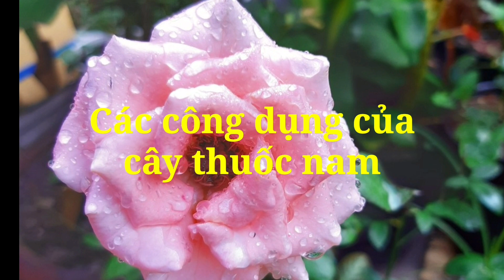Công dụng thần kỳ của cây đinh lăng| lá đinh lăng| Hằng Lê HG85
Trong cuộc sống của chúng ta có những điều thú vị mà chúng ta ít được biết đến, đó chính là công dụng của một số loại cây xung quanh chúng ta cứ ngỡ đó là bình thường nhưng chúng lại có tác dụng vô cùng hữu ich và có tác dụng chữa bệnh rất hiệu quả.
Đinh lăng là loại cây nhỏ thân nhẵn không có gai, thân gỗ có chiều cao từ 0,8 đến 1,5m. Là loại cây có sức sống mãnh liệt,. Trước đây người ta thường chỉ thu hoạch lá đinh lăng như một loại rau gia vị, gần đây thì người ta thu hoạch cả rễ cây bằng cách đào lên rửa sạch và phơi khô
Cây đinh lăng có nhiều loại: đinh lăng lá nhỏ, đinh lăng lá nhuyễn, đinh lăng lá to,…
Cây đinh lăng lá nhỏ là loại đinh lăng phổ biến nhất, khi chúng ta nhắc tới cây đinh lăng thì hình ảnh đầu tiên chúng ta liên tưởng đó chính là giống cây này. Loại cây này thường dùng để làm lá gia vị, hoặc lấy thân và rễ cây để làm thuốc
Những công dụng của cây đinh lăng:
Chữa phong thấp, tê nhức chân tay, đau nhức lưng gối: thân cành đinh lăng 20g – 30g (hoặc đi kèm cúc tần, lá lốt, rễ xấu hổ, bưởi bung, mỗi loại 10g) cho vào 600ml nước, sắc cô còn 300ml, uống mỗi ngày 3 lần.
Đinh lăng chữa tê khớp và đau lưng mỏi gối, bệnh gút: Dùng thân cành cây đinh lăng 20g – 30g (hoặc đi kèm cúc tần, cam thảo dây, rễ cây xấu hổ) sắc lấy nước, uống nhiều lần trong ngày.
Trong Đông Y, mọi bộ phận trên cây đinh lăng đều có thể dùng được. Tuy nhiên mỗi bộ phận sẽ có những cách dùng khác nhau.
+ Lá đinh lăng phải mang phơi khô, sao vàng, hạ thổ thì mới có thể dùng làm gối nằm để trị mồ hôi trộm, đau đầu, tăng cường trí nhớ.
+ Thân cây đinh lăng băm nhỏ, sao vàng, hạ thổ, để sắc nước uống.
Rễ cây đinh lăng có thể ngâm rượu. Trong rễ cây đinh lăng còn chứa những thành phần có thể gây hoa mắt, chóng mặt. Vì vậy, nếu dùng quá liều lượng có thể khiến người bệnh cảm thấy mệt mỏi, tiêu chảy và kèm theo nôn mửa. Rễ cây đinh lăng càng lâu năm thì thành phần dược tính của nó càng mạnh. Vì vậy khi dùng cần phải thật sự thận trọng.
Công dụng của lá đinh lăng phơi khô:
+ Nước lá đinh lăng khô có tác dụng lợi tiểu, bồi bổ cơ thể suy nhược gầy yếu.
+ Thải độc cơ thể, chữa cảm sốt, giã nát đắp chữa chứng mụn nhọt, sưng tấy.
+ Cải thiện tình trạng dị ứng ngoài da, dị ứng thời tiết, mề đay.
+ Tác dụng an thần, chữa mất ngủ và tăng cường trí nhớ.
+ Hỗ trợ điều trị các trường hợp tiêu hóa kém, nhức đầu, ho ra máu.
+ Đinh lăng khô chữa thấp khớp, đau nhức xương khớp.
+ Đinh lăng khô chữa bệnh thận
Đinh lăng phơi khô được đánh giá là vị thuốc mang đến nhiều công dụng đối với sức khỏe. Tuy nhiên ở mỗi người bệnh, với đặc điểm cơ địa khác nhau và cây thuốc có thể phát huy hiệu quả nhanh hoặc chậm. Nếu đã sử dụng đinh lăng chữa bệnh trong thời gian 2 – 3 tuần mà không nhận thấy chuyển biến, bạn nên tìm đến phương thuốc điều trị khác hiệu quả hơn.
Bất kỳ vị thảo dược nào cũng có thể mang lại những phản ứng phụ nếu người bệnh sử dụng sai cách, hoặc quá lạm dụng chúng

© Copyright by hanglehg85 ☞ Do not Reup